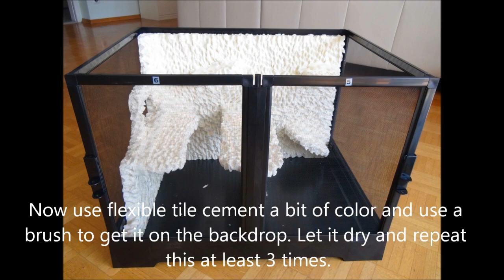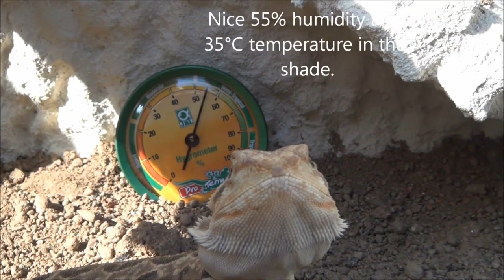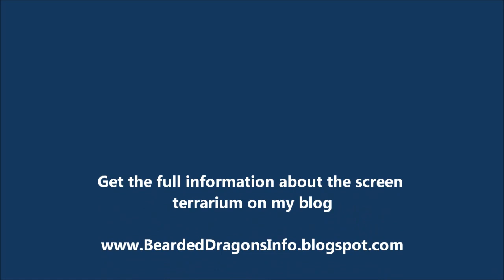How to setup an outdoor screen terrarium (cage) for my bearded dragon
Our bearded dragon called Bartl should get more fresh sun with enough UVA and UVB, So I looked into different ways of making this happen.

This video shows how to set up the screen terrarium, how to build the backdrop and also shows how happy our bearded dragon was when he first looked at his new summer residence.

He gets out every day when the weather is right and obviously enjoying his life